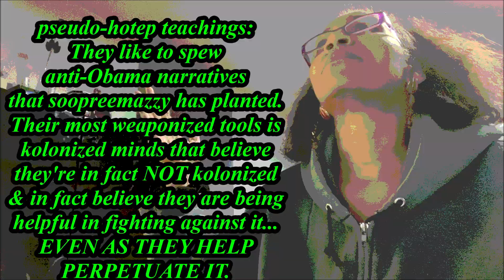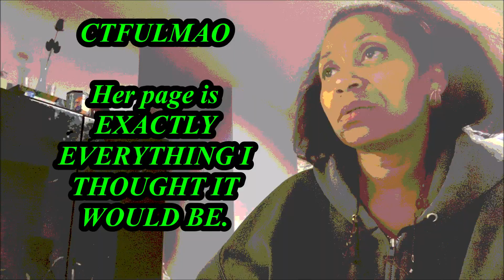It Is Easier To Build Strong Children fortheCulture: GROWNfolks' Venting Storytime Sesh